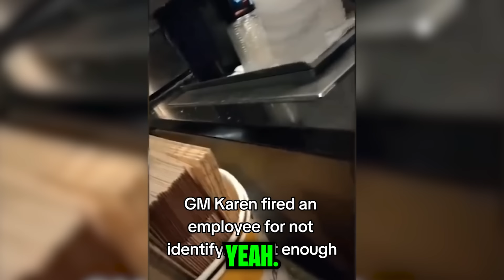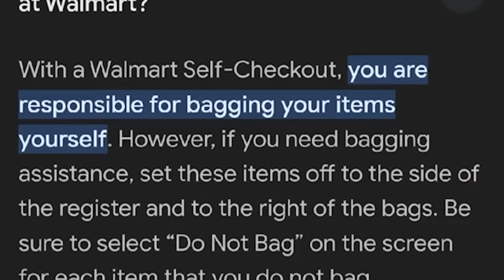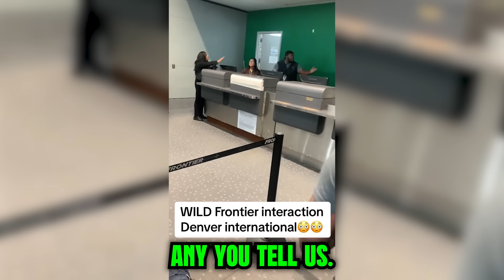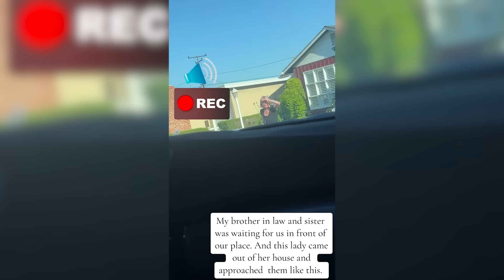Karen Messes With The WRONG Person... (INSTANT KARMA)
Karen Messes With The WRONG Person... (INSTANT KARMA) In this video we show you karen complications which include karens get owned, karens in the wild, karen videos, entitled karen, karen getting owned by police, karen arrested by police

Chapters:
0:00 Intro
0:20 Clips